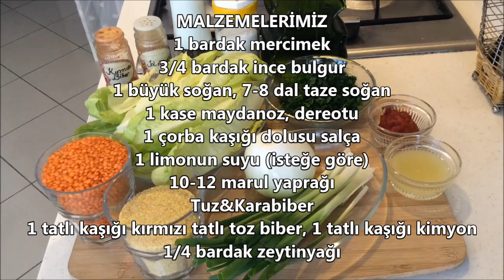MERCİMEKLİ KÖFTE - Sağlıklı, kolay ve nefis ikram!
48. Bölüm: MERCİMEKLİ KÖFTE

Merhabalar... Sizlere bu bölümde bizim bayılarak yediğimiz 'MERCİMEKLİ KÖFTE' yi nasıl hazırladığımı göstermek istiyorum. Türk mutfağının bizim için vazgeçilmezlerinden biri. Yapımı son derece kolay, çok besleyici ve inanılmaz lezzetli. Üstelik kızartmak yok, fırınlamak yok... Sadece şekil veriyoruz ve servise hazırlar!

HAZIR :) Afiyet Olsun!